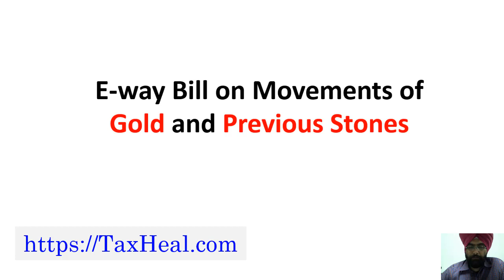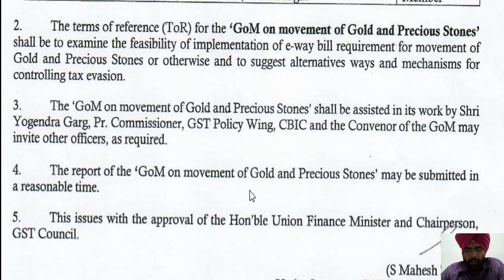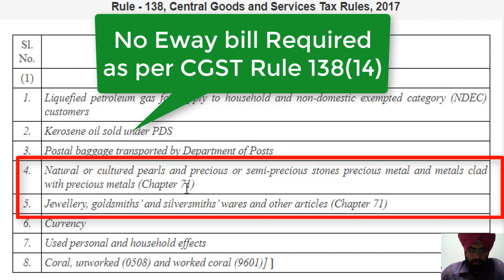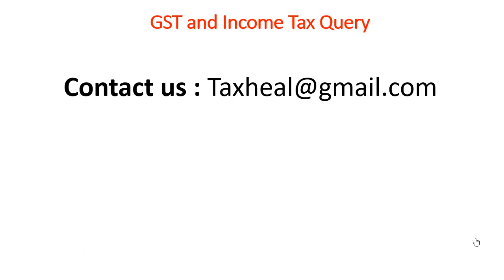Breaking News ! GST Eway Bill for Gold and Precious Stones Movement